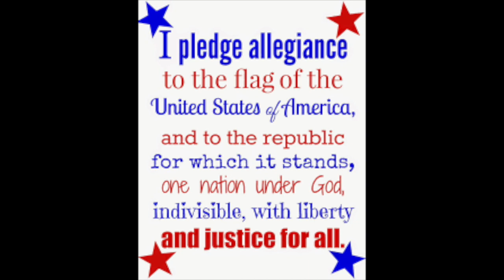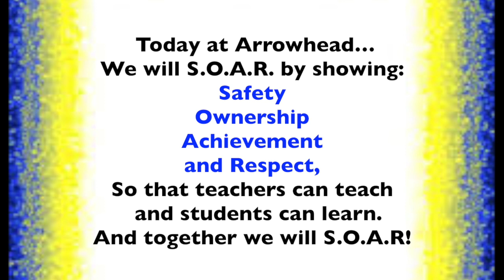9.25.17 GMA jr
This video is about 9.25.17 GMA Jr